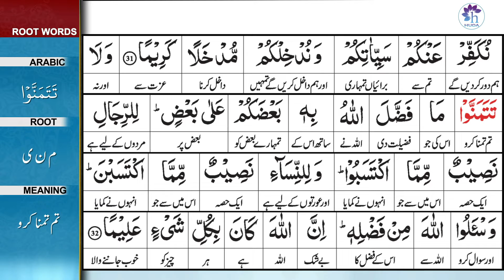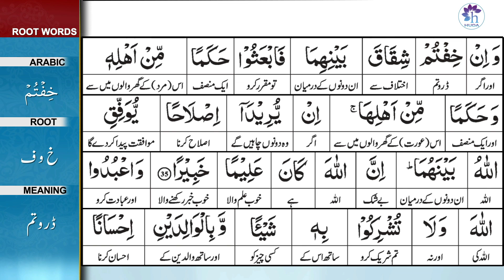Talim al-Quran | 4-An-Nisa: 32-35 | Ep: 116